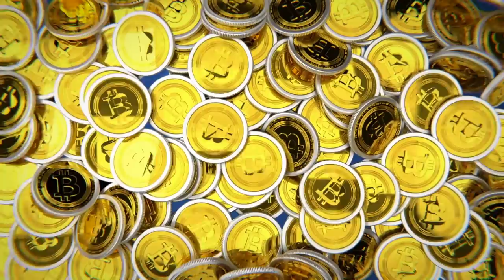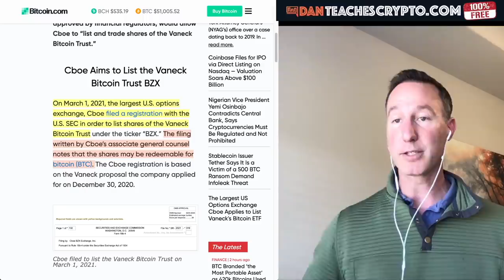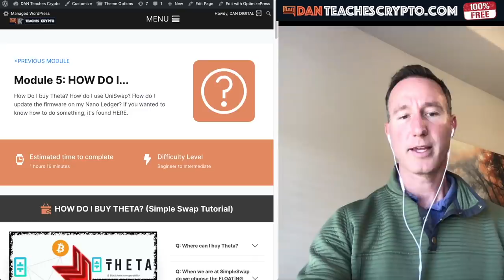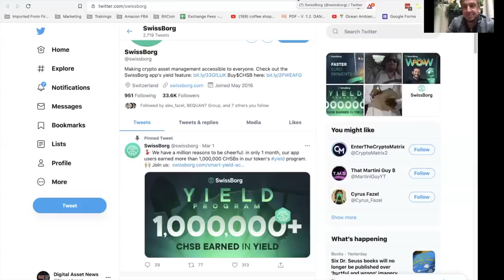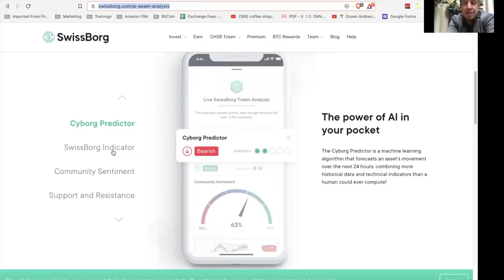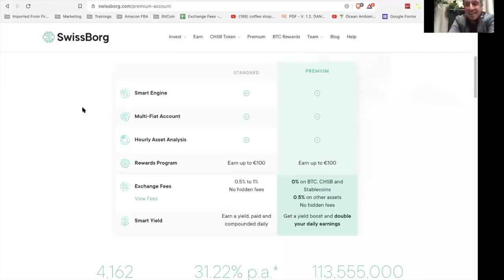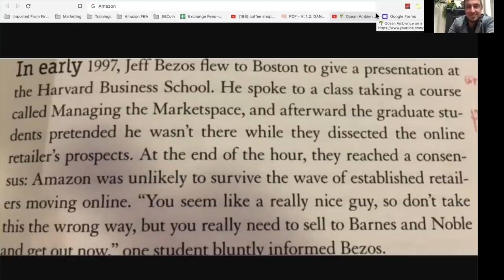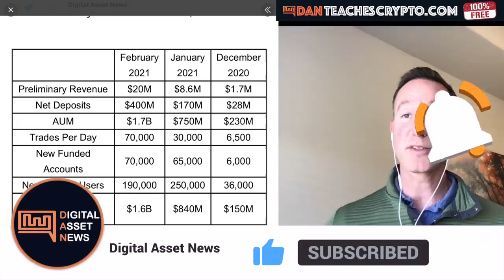BITCOIN ETF SOON? PROBABLY NOT AND HERE'S WHY. THETA & SONY TEAM UP + IS SWISSBORG THE NEXT VOYAGER?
Bitcoin ETF in the news again. Here's why I don't think it will happen (again). Theta moves up thanks to Sony becoming a Validator and our interview with Alex Fazel from Swissborg as I ask the question - Is Swissborg the NExT Voyager?

0:00 - Market Recap | Topics Overview
2:55 - Bitcoin ETF. Probably NOT happening - HERE'S WHY
6:00 - Theta & Sony - BIG NEWS.
10:57 - Is SWISSBORG the NEXT Voyager? I think it is.

●▬▬▬▬▬▬CRYPTO ESSENTIALS▬▬▬▬▬▬▬●

●▬▬▬▬▬▬▬▬FOLLOW D.A.N.▬▬▬▬▬▬▬▬▬▬●

●▬▬▬▬▬▬▬▬EXIT STRATEGIES▬▬▬▬▬▬▬▬▬●